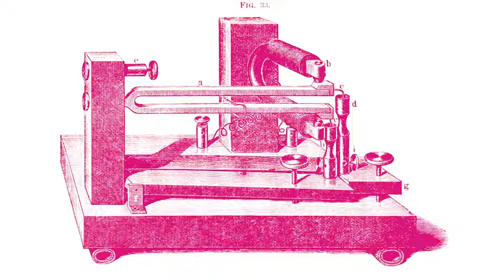Figure 33 | John Badger & The Moustache Riders of Doom